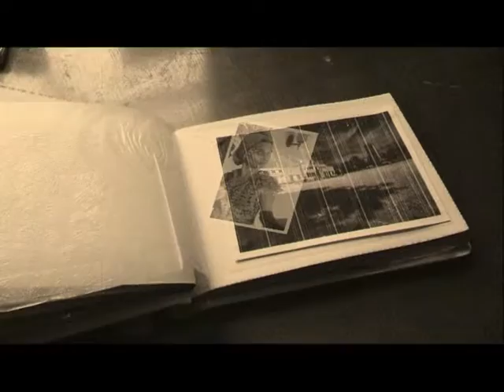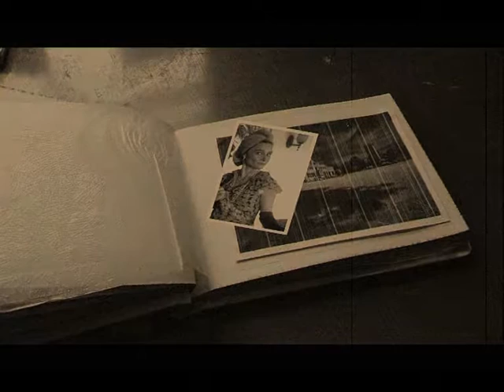MORLINGTON MYSTERIES 20th Anniversary 1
Tickets available soon